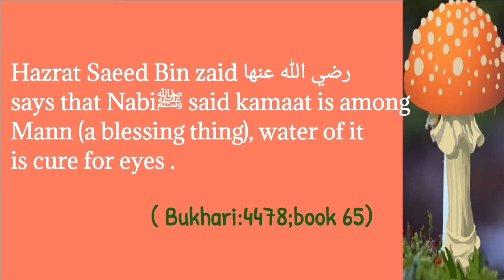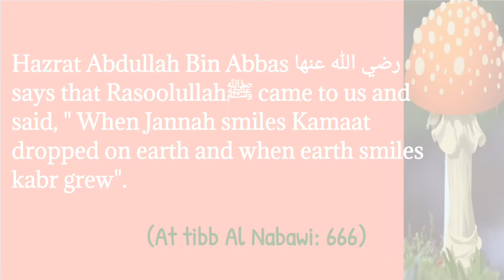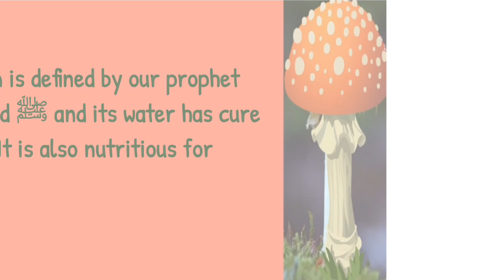Hadith and Science about Mushroom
This is the video about Mushrooms. It is described in hadith with its importance .
learn hadith and Science about it.